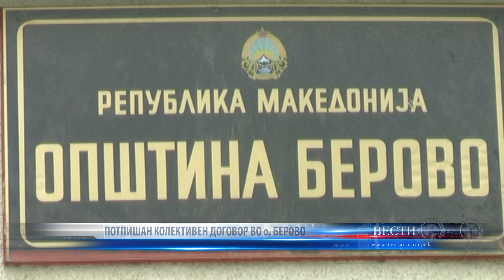ПОТПИШАН КОЛЕКТИВЕН ДОГОВОР ВО о БЕРОВО 28 11 2022